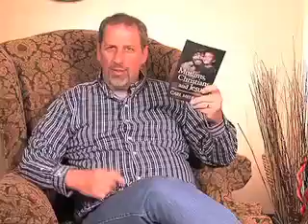Relating to Muslims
Why don't we just love people and assume they love us...and see what happens?